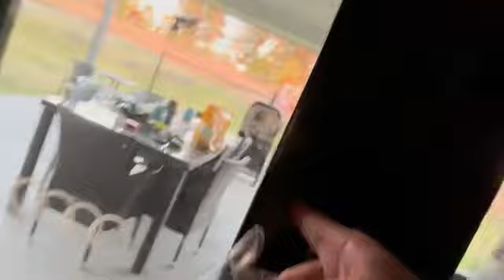The evolution of Sadie series episode 5 the dogs are having zoomies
2 dogs are playing wrestling and they been doing the zoomies.